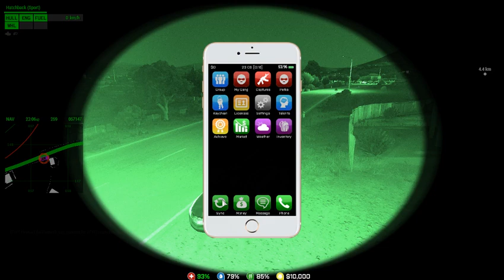You will never take me alive !